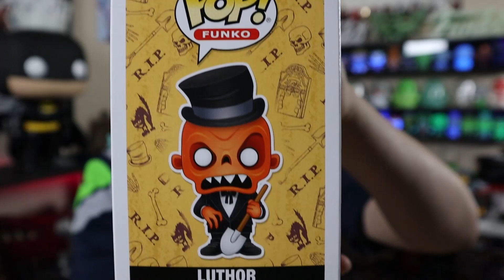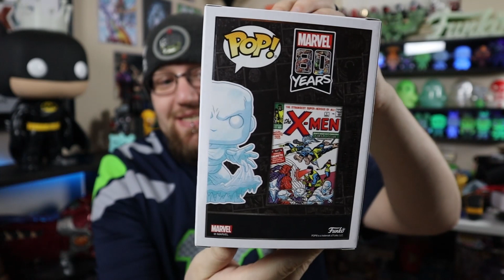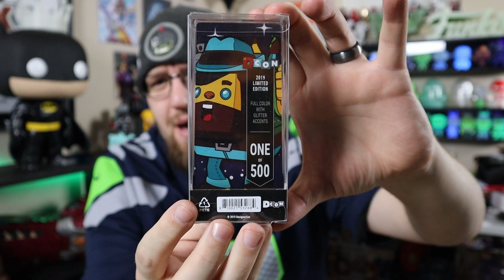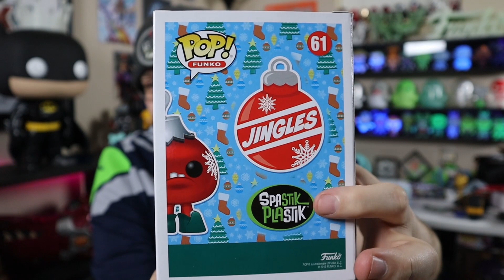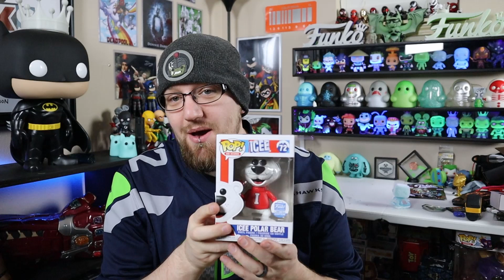Funko 12 of Xmas, Dcon & Pop-shop!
This is 12 day's of Xmas, Dcon, & Pop-up shop stuff.

As always stay AWESOME People!!